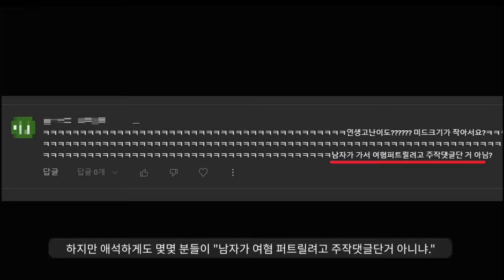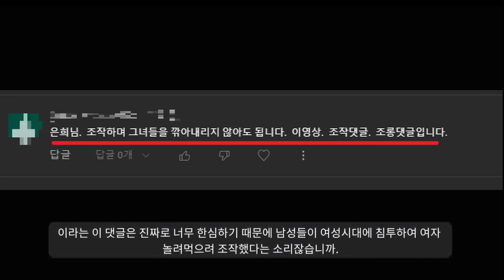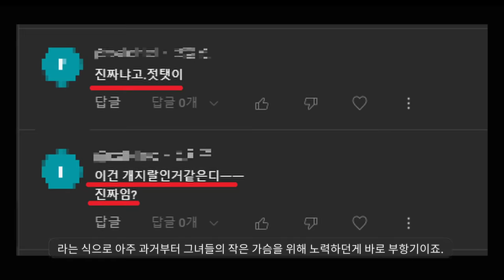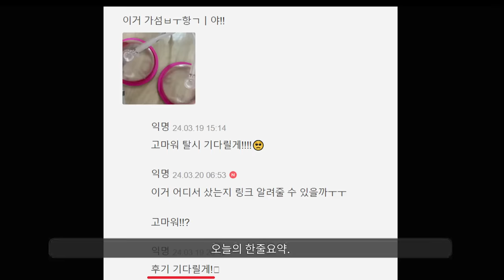조작아니에요ㅠ